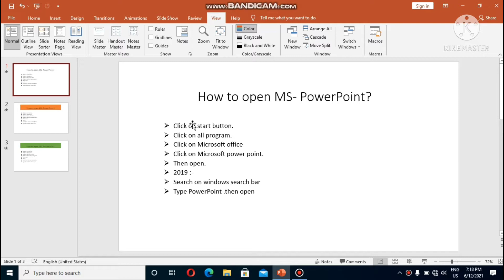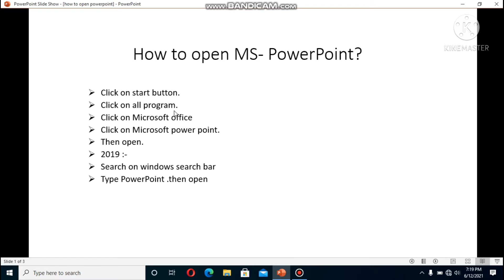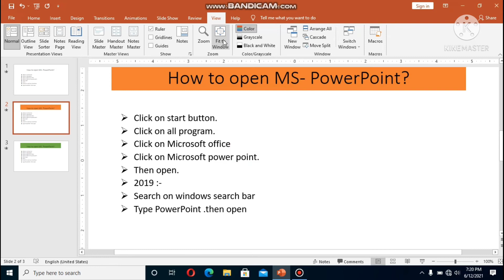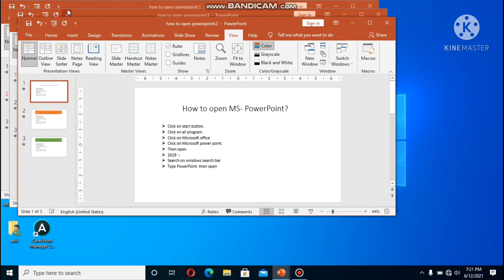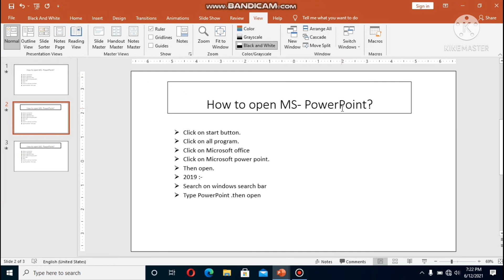ms PowerPoint 2019,2016,2007,2010 parts 11.view tab menu full details.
es 2019 Ms PowerPoint video ma view tab menuko barema fully easily rupma sikaxau.

@ankc technical computer@#
Video quality.